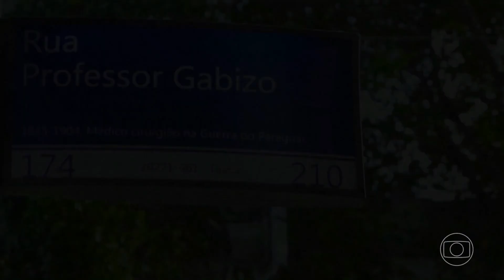Morre Zagallo, aos 92 anos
Morre, aos 92 anos, o ex-jogador e técnico de futebol Zagallo.
O Jornal da Globo de 05/01/2024 faz uma retrospectiva sobre a carreira do treinador de futebol brasileiro.